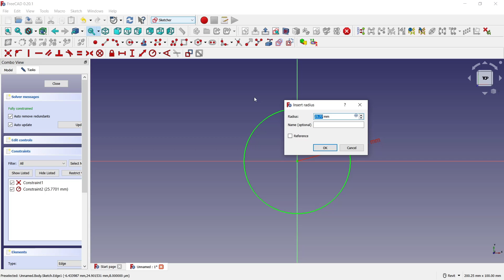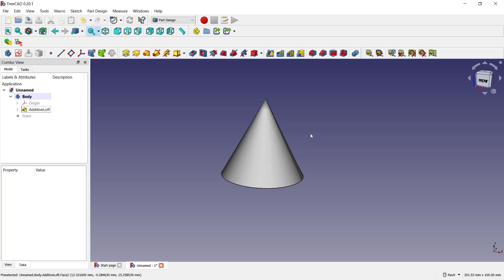FreeCAD How To Loft To Point Tutorial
The Loft To Point command is a basic tool that can easily be used to create a loft (a more story than flat roof, but not a true roof) in FreeCAD. The command is available in both the same view, and in the 3D view